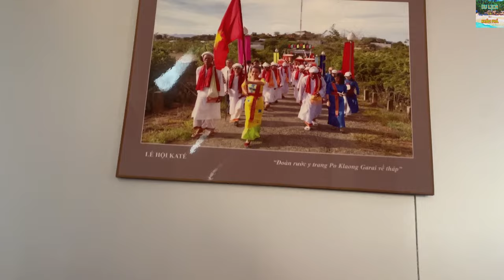#64 Tháp Po Klong Garai - Ngọn Tháp Chàm Hùng Vĩ Đẹp Nhất Còn Lại Ở Việt Nam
Hôm nay các bạn hãy cùng mình khám phá Tháp Po Klong Garai, ngọn tháp hùng vĩ và đẹp nhất còn lại ở Việt Nam, phụng thờ vua Po Klong Garai, được xây dựng vào cuối thế kỷ 13 đầu thế kỷ 14 (thời vua Shihavaman, người Việt gọi là Chế Mân) để thờ vua Po Klong Garai (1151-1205), vị vua đã có nhiều công lớn trong việc cai trị đất nước

Music in video:

Video Link:    • LiQWYD - Explore (Vlog No Copyright M...